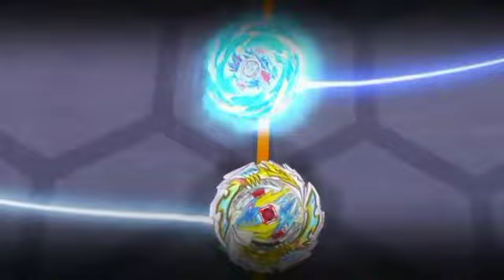Beyblade Burst Sparking SuperKing Episode 32 AMV-New Helios And Hyperion-Shu Vs Lane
Hello Guys So It's Me Hyuga Editz Have A Nice Day

Anime:Beyblade Burst Sparking SuperKing

3
2
1
Go Shoot!